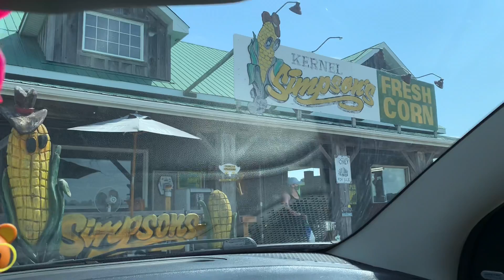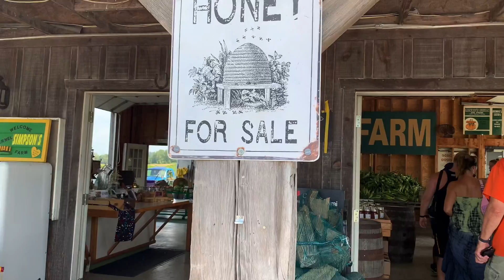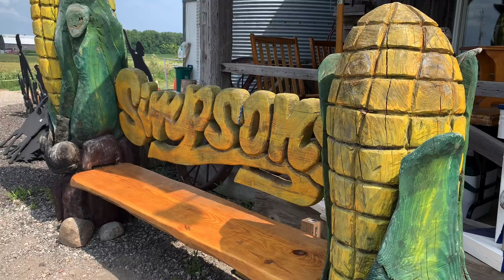FRESH WHITE CORN @KERNEL SIMPSON’S SWEET CORN|Zhian&Hadleigh Vlog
Every year we go to this farm, and buy corn and visit their Sunflower field, it’s a huge field. Paid $8 for adult to go in the Sunflower Field. Beautiful Sunflowers❤️